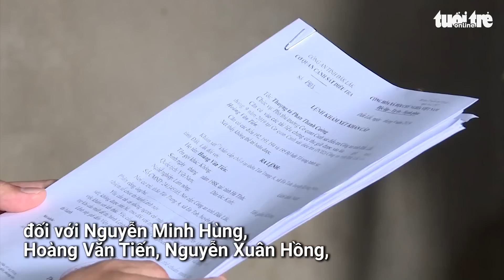3 đối tượng dùng xà beng cạy két sắt lấy đi hơn 24 lượng vàng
Sáng nay 23-9, Công an tỉnh Đắk Lắk đã ra quyết định giữ người khẩn cấp đối với Nguyễn Minh Hùng, Hoàng Văn Tiến và Nguyễn Xuân để điều tra về hành vi trộm két sắt lấy 24,6 lượng vàng của người dân.